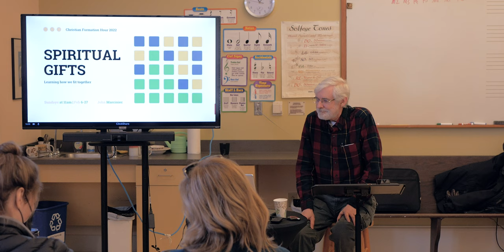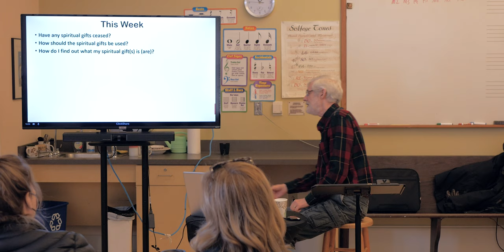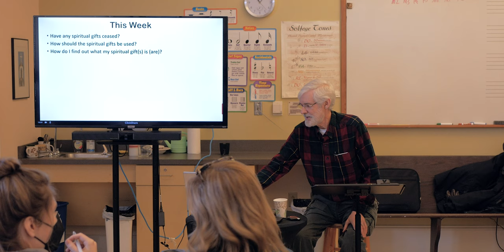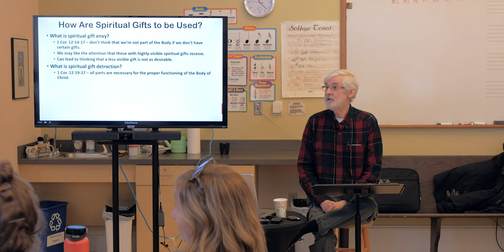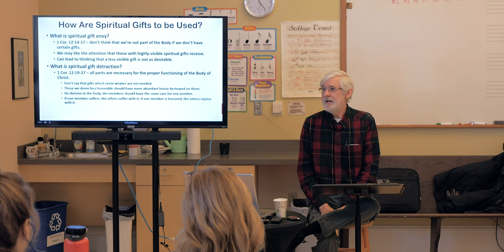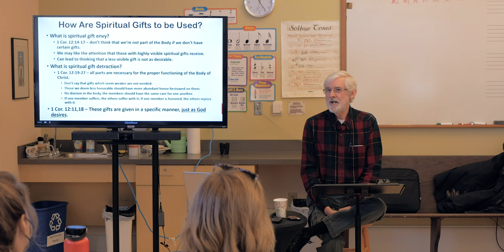Adult Education - Spiritual Gifts Week 3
The final lecture from this series led by John.